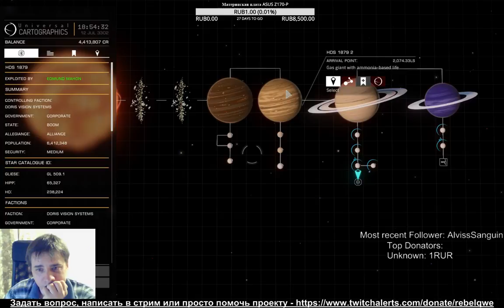RDA Elite: Dangerous Asp Explorer.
Это помогает мне развивать канал, да и просто очень приятно.

В честь 1000 просмотров на твиче прикрутил чат прям в стрим. Теперь всё, что Вы пишете в чат видят все участники трансляции.

Если вы хотите помочь каналу развиваться и заодно отправить своё сообщение, во время вещания кликните по ссылке Приятный женский голос зачитает Ваше сообщение в прямом эфире.

Если Вам просто понравился канал и Вы хотите помочь его развитию, Вы можете перевести средства по ссылке
или просто на номер кошелька 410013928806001